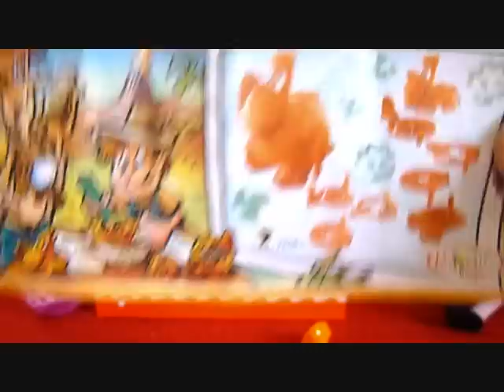Play Doh Eggs Masha and the Bear Surprise Eggs Маша и Медведь Masha y el Oso Masha Surprise Eggs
Surprise Egg Opening Masha i Медведь Kinder Elmo Disney Masha and the bear Mickey Mouse Киндер
TymeaDisney is an entertainment Channel for Kids and little children! We upload play doh videos, unboxing toys, play doh toys, play doh playset, surprise toy, eggs!
If you like: Masha i Медведь Киндер Сюрприз игрушки Мячики для мальчиков и девочек Kinder Surprise Chocolate Eggs

Kinder Überraschung